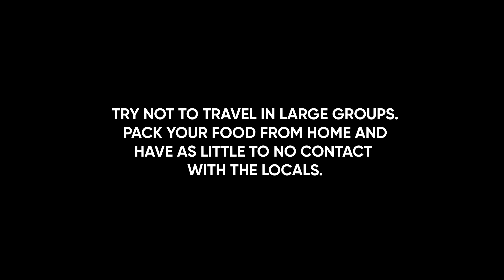Adventure Karnataka | One State Many World's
Cheers to The Start of a New Year and New Adventures!

Here's a video from our 4,500km ride in 2020 just after the lockdown when things were pretty dark, hoping that 2021 will be a bright one and the borders will reopen again so we can all do what we love the most and Travel the World.

Tag someone with whom you would like to visit these places in 2021?

Co-rider : @sukeshviswanath
Motorcycle : KTM 390 Adventure

Gear & equipment I use: